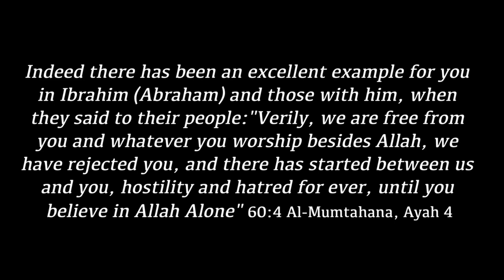The Ruling On Loving Musicians Who Are Disbelievers Such As: Micheal Jackson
حكم محبة المطربين والمغنين من الكفار مثل مايكل جاكسون

Shaykh Sulayman ar-Ruhayli